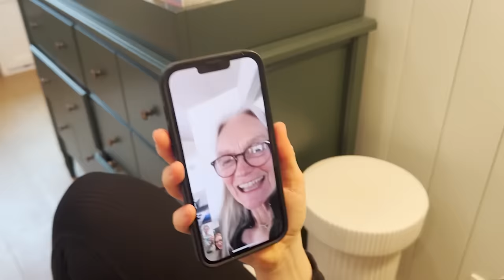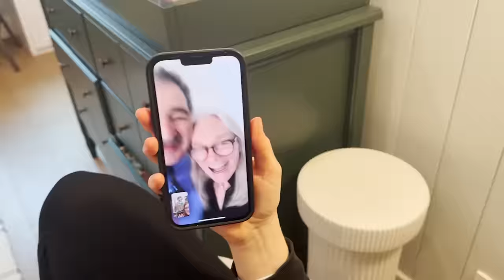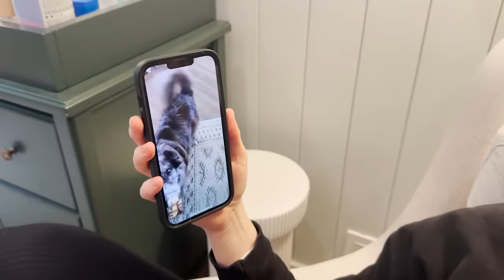Telling My Best Friend The Gender Of My Baby!